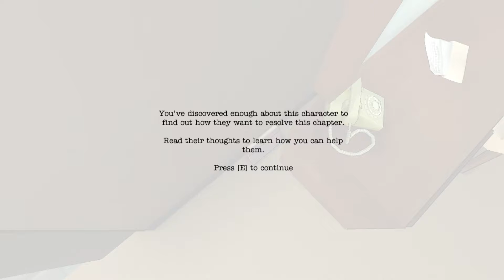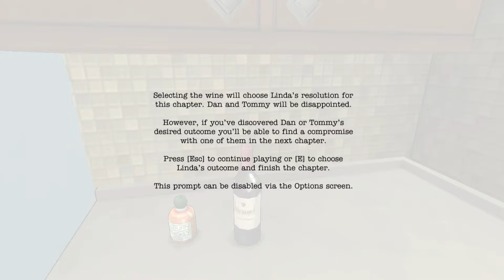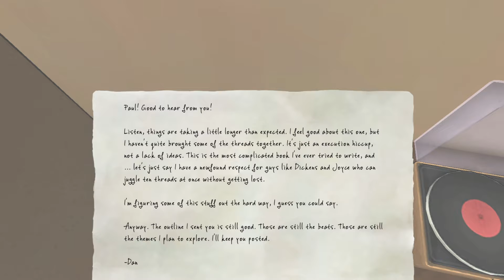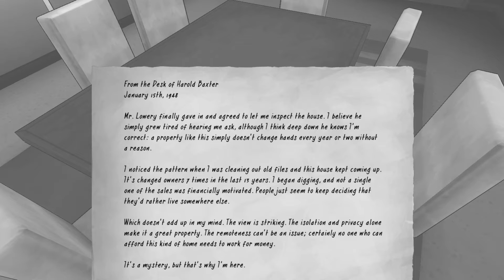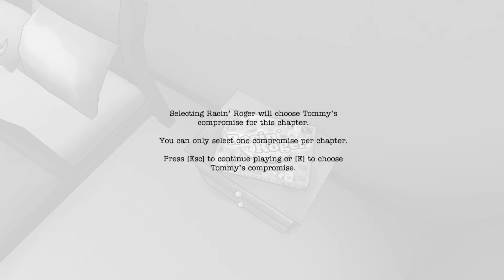Le MURMUREUR, l'ÉCRIVAIN et le SYNDROME de la PAGE BLANCHE│ Jour 22 🎁 │Calendrier de l'Avent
▬▬▬▬▬▬▬▬▬▬▬ ENVIE D'EN DÉCOUVRIR DAVANTAGE SUR MON UNIVERS D'AUTEUR ? ▬▬▬▬▬▬▬▬▬▬▬

▬▬▬▬▬▬▬▬▬▬▬ VOUS VOULEZ ME FAIRE UN CADEAU DE NOËL AUSSI ?  ▬▬▬▬▬▬▬▬▬▬▬

▬▬▬▬▬▬▬▬▬▬▬ VIDÉOS ASSOCIÉES  ▬▬▬▬▬▬▬▬▬▬▬

🎞 Un jeu sur la VIE, sur la FAMILLE et sur NOS CHOIX : THE NOVELIST │ Jour 17 🎁 │Calendrier de l'Avent

🎞 Je vous LIS le chapitre 1 de mon ROMAN de FANTASY URBAINE ! │ Jour 6 🎁 │Calendrier de l'Avent

🎞 Je vous LIS le chapitre 1 de ma FANFICTION Le PROCÈS MALEFOY ! │ Jour 1 🎁 │Calendrier de l'Avent